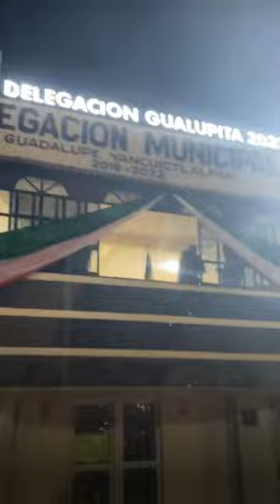Festejando en 15 de septiembre en gualupita